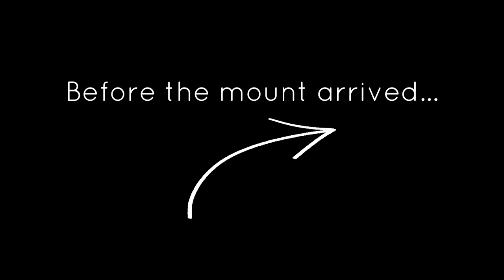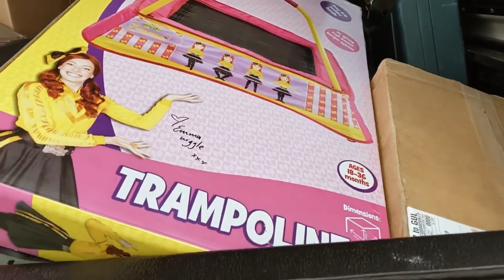A Productive Weekend In Our Life + Canon G7X Mark iii Info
Hey!
Welcome to or back to our Channel!
We thought we'd take you along on one of our weekends and the
weather was just perfect for it. 🍃

➳ C l i c k  that  B e l l !

Canon G7X Mark iii Mic Mount

♪ Music ♪